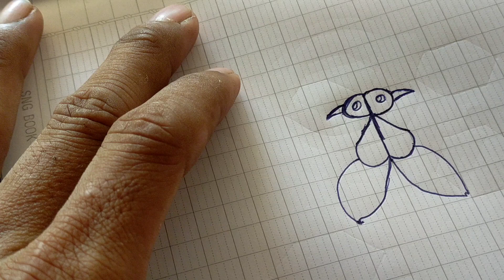Peacock Drawing From/ Letter RR , Every Drawing